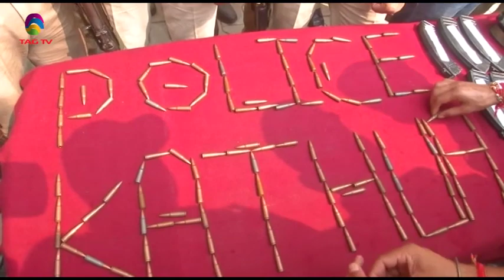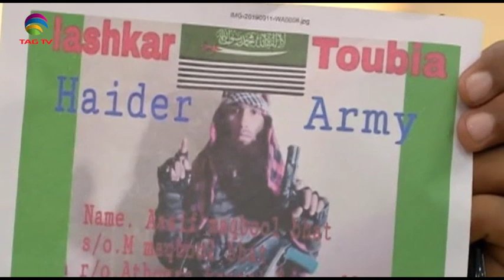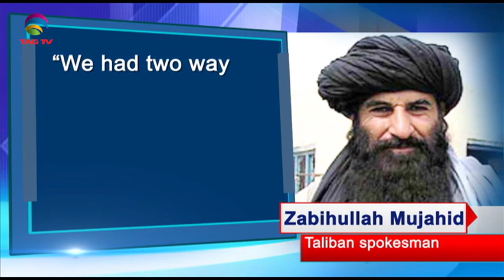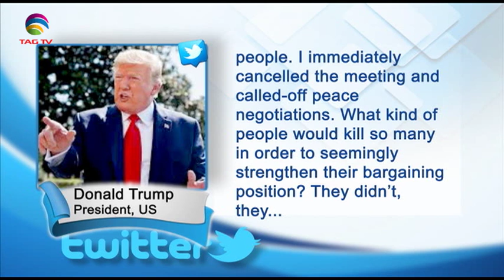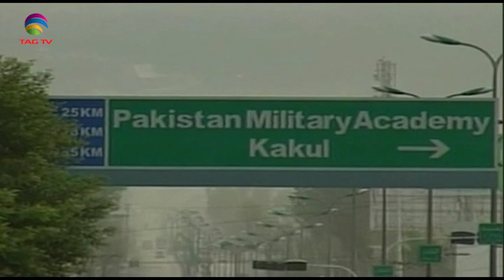Newsweek South Asia September 14, 2019 @TAG TV Special News Bulletin on Terrorism